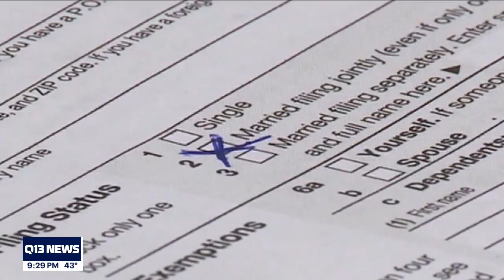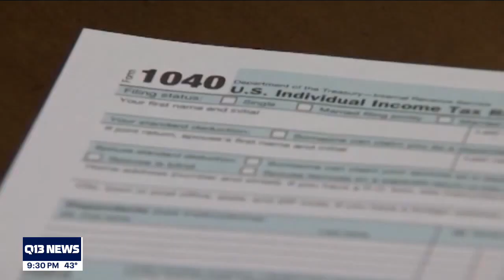Some shocked to learn they owe hundreds or thousands on tax returns due to unemployment benefits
Q13's AJ Janavel reports